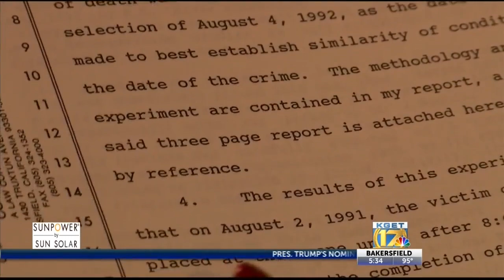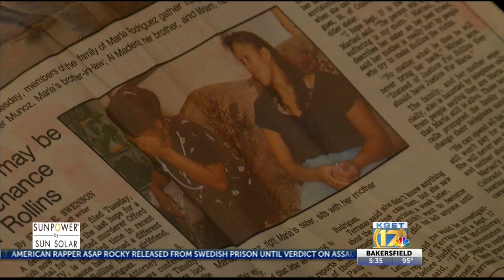The murder of Maria Rodriguez